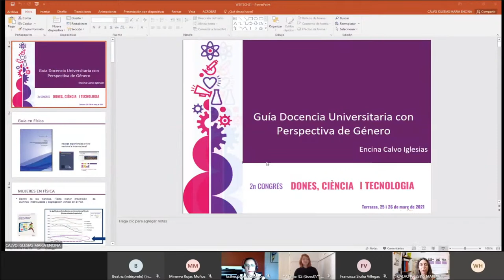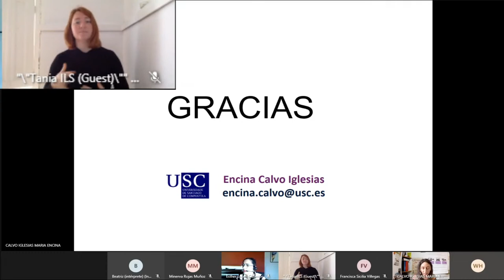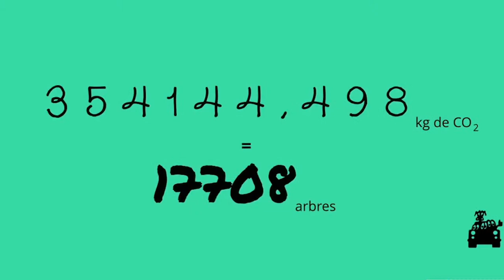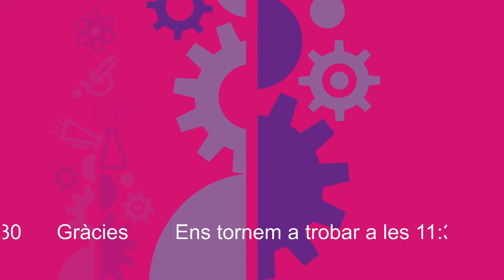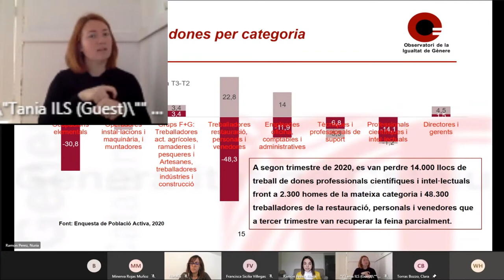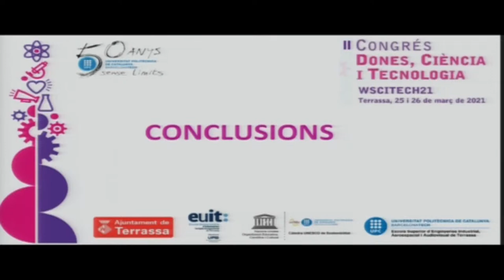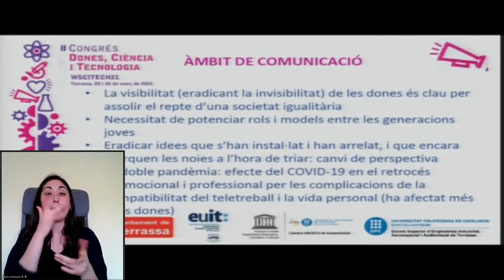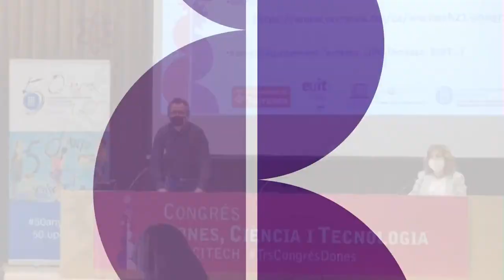2n CONGRÉS DONES, CIÈNCIA I TECNOLOGIA - Divendres Matí-Català